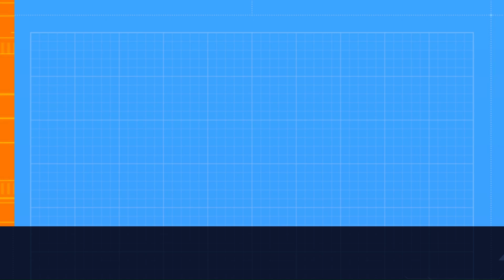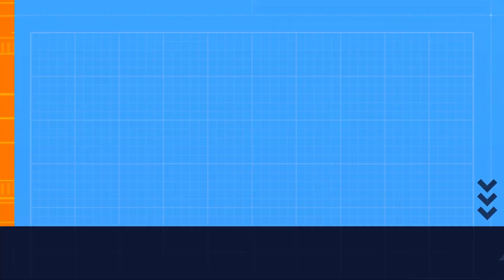Black Mamba XC Race